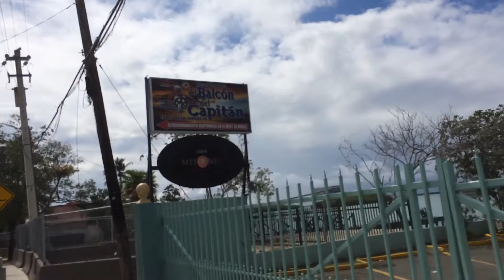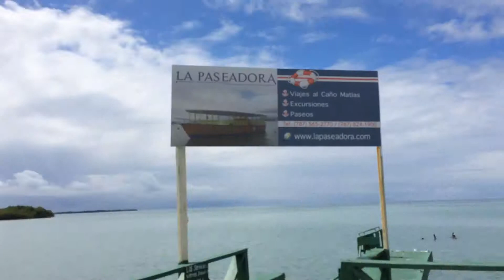Caminando Por El Barrio La Playa De Salinas pr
Aqui Dios Nos Permitio Caminar Por El Barrio La Playa De Salinas !!